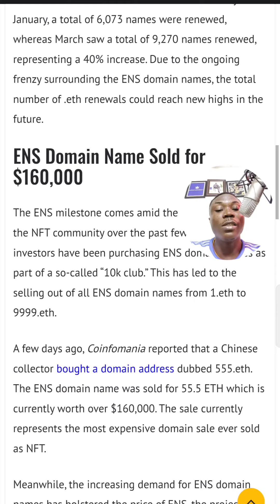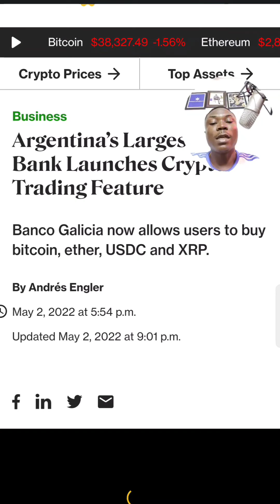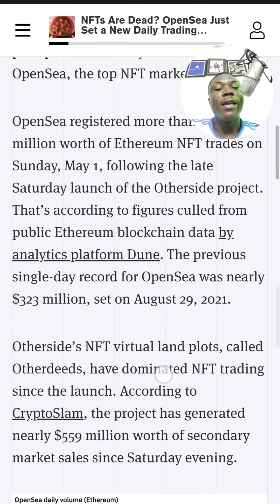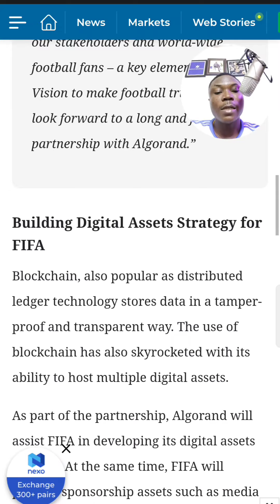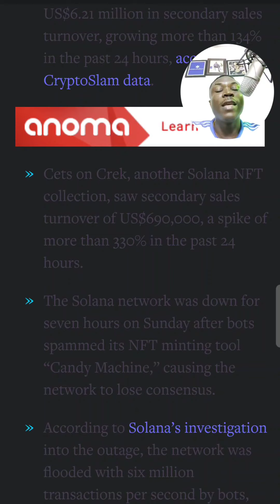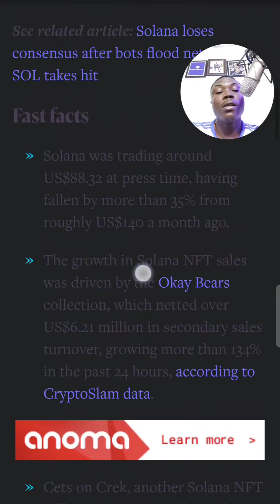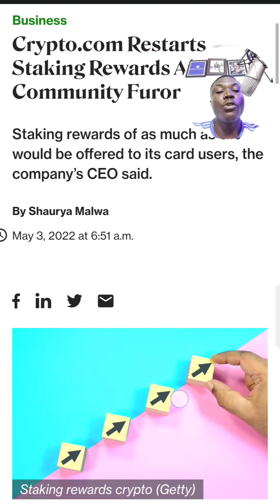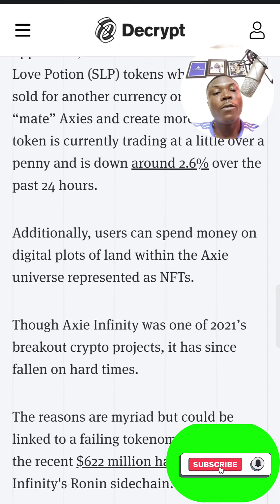Algo To 1$ As FIFA Partners With Algorand.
📈Today In Crypto News Headlines📉

1) Ethereum Name Service (ENS) Crosses One Million Registered Domain Names.
2) Argentina's Largest Private Bank Launches Crypto Trading Feature.
3) NFTs Are Dead? OpenSea Just Set a New Daily Trading Record of $476M in Ethereum.
4) ALGO Up 15% As FIFA Announces New Partnership With Algorand.
5) Solana struggles under US$90 while NFT sales surge higher.
6) Crypto.com Restarts Staking Rewards After Community Furor .
7) Axie Infinity's AXS Token Down 30% This Week as Gamers Abandon 'Play-to-Earn' Title.

●▬▬▬▬▬▬▬Recommendations▬▬▬▬▬▬▬●
Use my links to get free 💰 and benefits:

●▬▬▬▬▬▬▬▬▬▬Community▬▬▬▬▬▬▬▬▬●
Join Our Telegram Channel For Free Crypto Signals And Crypto $ Blockchain News Updates